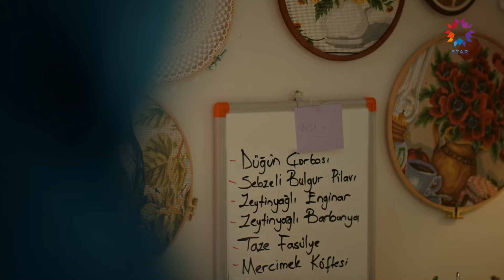Nisa'yı Bekleyen Büyük Sürpriz | Ömer Dizisi 51. Bölüm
Nisa sonunda Issız Kalp ile tanışacak. ISSIZ KALP TELAŞI

Ömer Dizisi Her Pazartesi Star'da!

Rahmi'nin Fatma'ya evlilik teklifi etmesi herkesi şaşırtırken, annesini bu evlilikten döndürmek isteyen Nuran, dayısı Yılmaz'a haber vererek dengeleri değiştirecek bir hamle yapar. Fakat Yılmaz'ın gelişi durumu içinden çıkılması daha da zor bir hale getirir.

Reşat ile Nurhayat arasında bir şeyler olduğundan şüphelenen Çiçek, kaygılarında haklı olduğu gerçeğiyle yüzleşir. İçinde olduğu durum nedeniyle gergin olan Reşat, Ömer'i artık Gamze'den uzak durması ve yeni bir yola girmesi konusunda uyarır. Nisa ise mektupları yazan gizli aşığı ile nihayet karşı karşıya gelir.

Boşanmanın kıyısında olan Gamze ve Ömer, gururları yüzünden birbirlerine olan sevgilerini bir türlü söyleyemezler. Fakat Fatma ve Rahmi arasındaki meseleyi çözmeye çalışmak, ikilinin yeniden yakınlaşmasına yardım eder. Ancak yaşanan sürpriz bir gelişme, onları Yılmaz'ın karşısında epey zor bir durumda bırakır.

KÜNYE:
YAPIM: OGM Pictures
YÖNETMEN: Cem Karcı
SENARYO: Gülizar Irmak